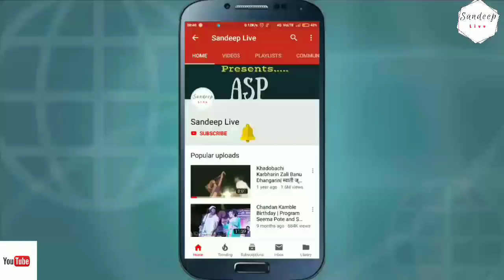गुरुजी चंदन कांबळे New Video Live येरमाळा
Team-
Dholki-Pramod Kamble, Pintubaba Kudhalkar
Pad- Ram Kamble
Keyboard- Sandeep Sasane
Sobat Sur Nava Dhyas Nava Fame Abhishek kamble
Aamhi sarwani Shree Yedeshwari Devi Yermala ya thikani aamchi seva Sadar keli.

Chandan Kamble, Sajan Bendre, Ajay Kshirsagar, Pintubaba Kudhalkar Yanche Videos Paha..
Song :
Lyricist:
Singer :
Compose/Music Director :

All Copyrights Reserved "SandeepLiveASP"